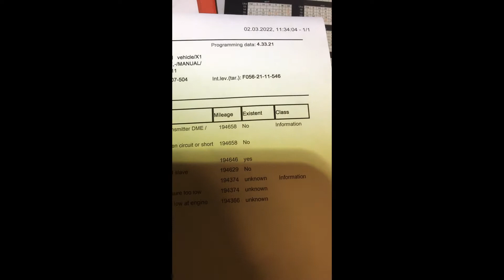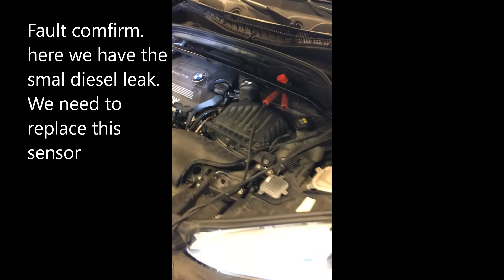BMW X1 F48 Drivline fault message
Here we have a special case.
Fuel leak goes through the wiring up to the DDE control unit
It looks like we need to replace the fuel pressure/Temperature sensor